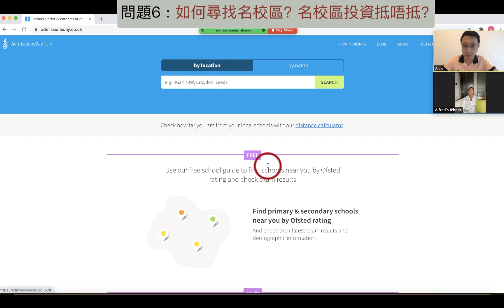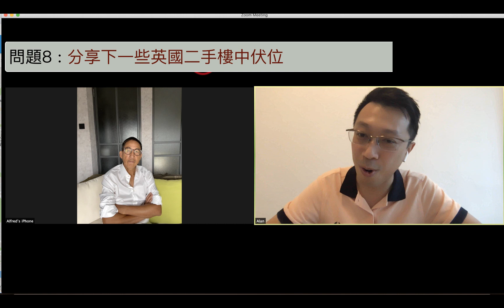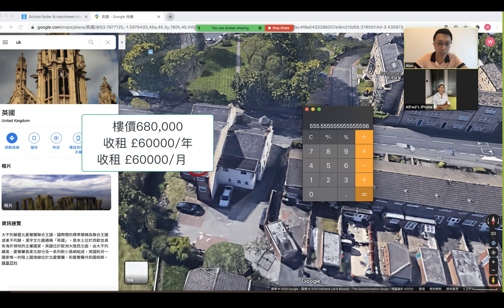張堅庭頻道 - 英國二手樓【Part 2】，最常問的八條問題！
alansir # 英國樓